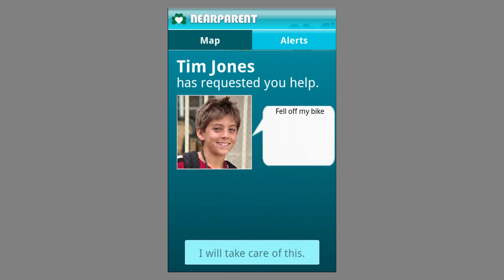Helper's view in alert